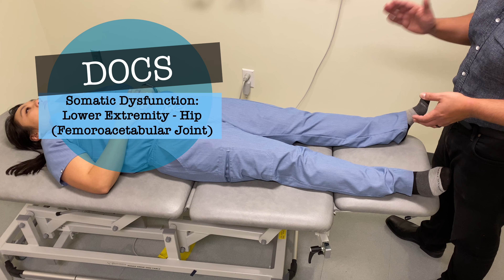Somatic Dysfunction: Lower Extremity - Hip/Femoral Head (Femoroacetabular Joint)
Osteopathic Clinical Skills is a channel dedicated to discussing and exploring Osteopathic Clinical Skills concepts for medical students, residents, and clinicians and presenting them in an easy to understand manner.

This particular video is intended as a demonstration of the principles of somatic dysfunction diagnosis of the lower extremity region, specifically for the hip/femoral head at the femoroacetabular joint.

It is not intended as a complete instructional video and should not be considered a source of complete OMT instruction.

Instead, it should be treated as a supplement to independent learning using primary Osteopathic Manipulation instructional resources. Clinical skills are best learned and developed with support from faculty in the context of a complete Osteopathic Medical School Curriculum.

Attributions:
-Many thanks to the University of the Incarnate Word School of Osteopathic Medicine (UIWSOM) for permitting use of the Center for Interprofessional Experiential Learning and Observation (CIELO) facilities and equipment during the production of this video.

-Additional thanks to the UIWSOM learner volunteers who participated in the production of and provided permission for the use of their image in this video.